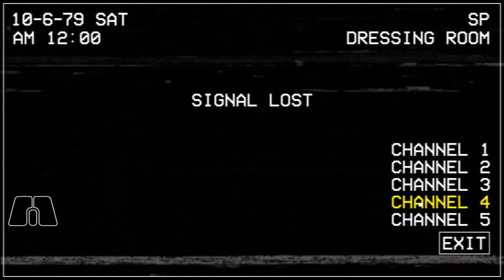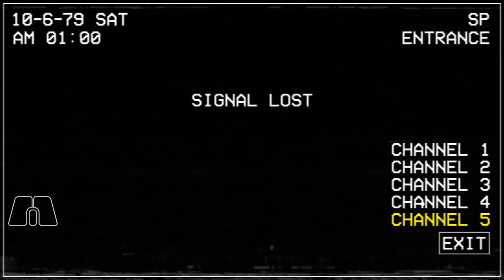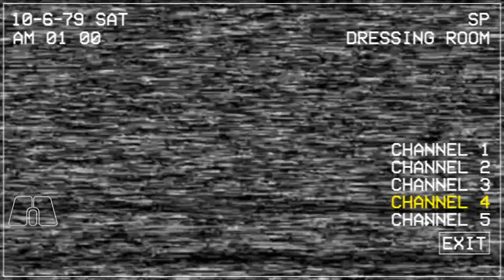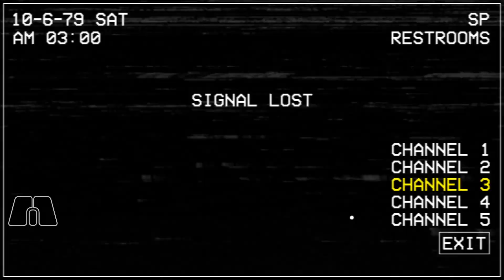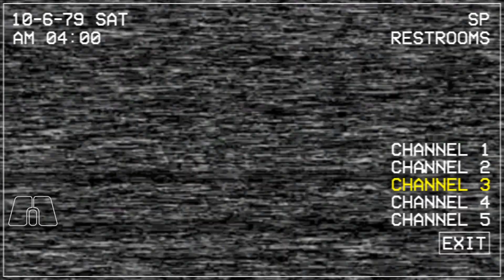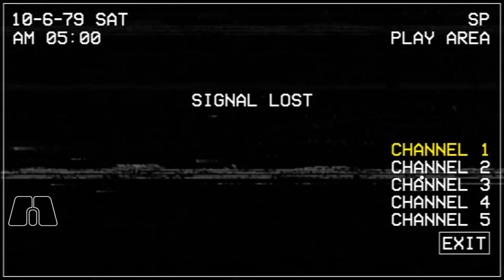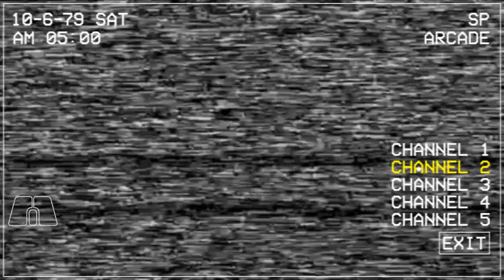FNACECR - True Nightmare Pre-Patch Completed (w/ Costume in Channel 1)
This was a fricking nightmare. One of the hardest challenges in all FNaF Games/Fangames, mostly due to the stupid rng, literally anything can screw you over. Took me like 20 hours of attempts during these past 2 months, I'm glad it's finally over.

For some reason YouTube keeps messing with the comments of this video, so all of them got deleted for no reason.

Thumbnail by @Nephryte